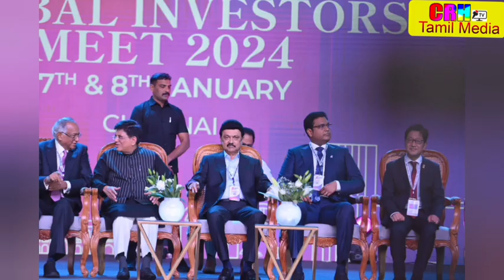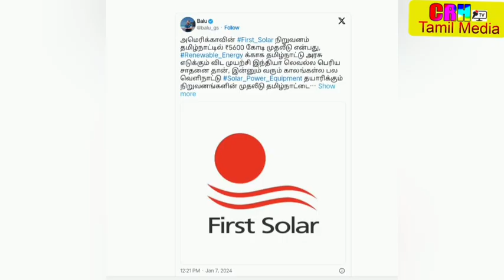அசுர சாதனையை நோக்கி ஸ்டாலின் அரசு | உலக முதலீட்டாளர்கள் மாநாட்டில் ஒரே நாளில் இவ்வளவு கோடியா?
உலக முதலீட்டாளர்கள் மாநாட்டில் ஒரே நாளில் இவ்வளவு கோடியா?